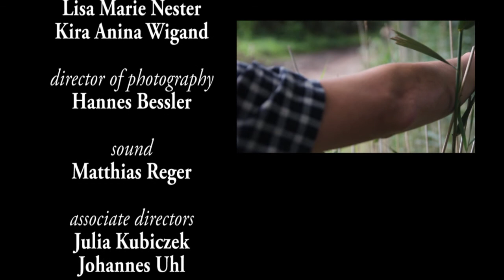Teicha Cowboy I